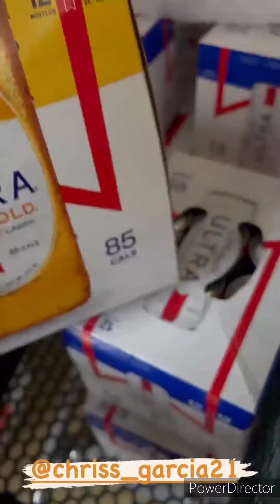😭Larry Hernandez & KENIA ONTIVEROS Amanece cruda por primera vez😡